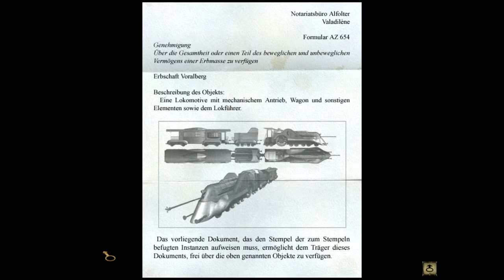Let's Play Syberia #11 - Der Bahnhof Valadiléne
Nach gefühlten endlosen Stunden schaffen wir es endlich, Oscars Füße herzustellen. Prompt macht er sich auf den Weg zum Bahnhof...dies lassen wir uns jedoch nicht entgehen und laufen ihm Detektivlike hinterher :)